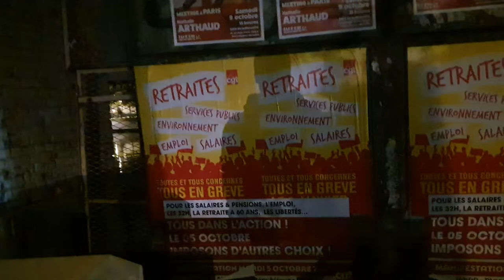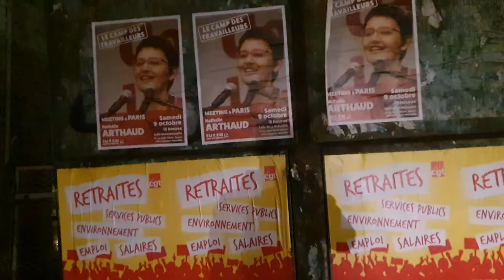Posters of Nathalie Arthaud (Lutte Ouvriere - Workers Fight)